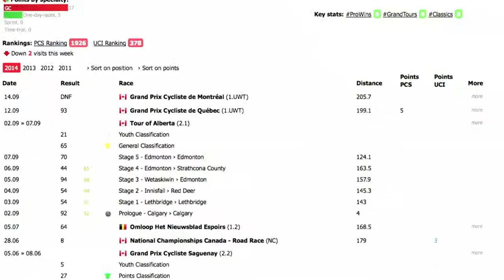Ben Perry Interview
Canada is a leading cycling nation. Learn how you can ride, cheer and support our athletes at HopOnCanada.ca